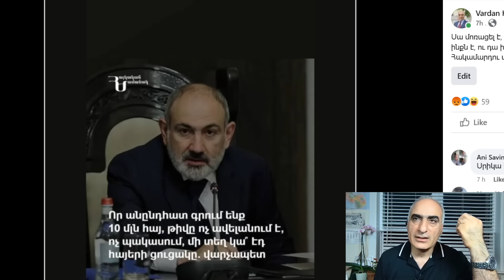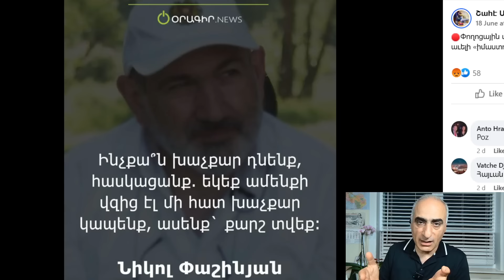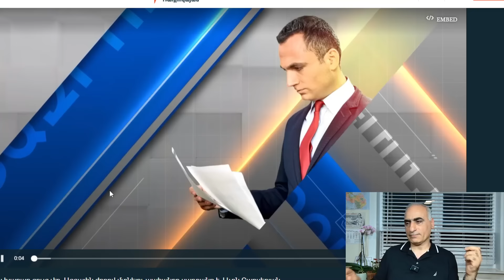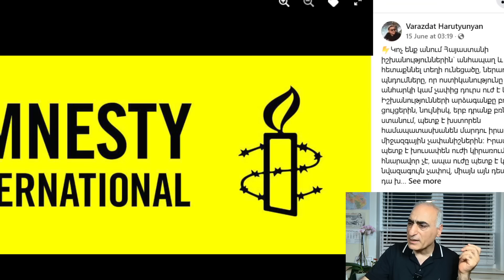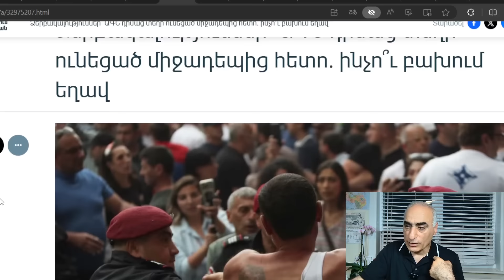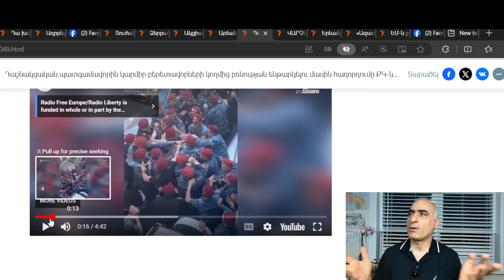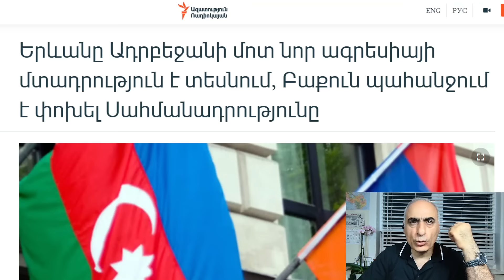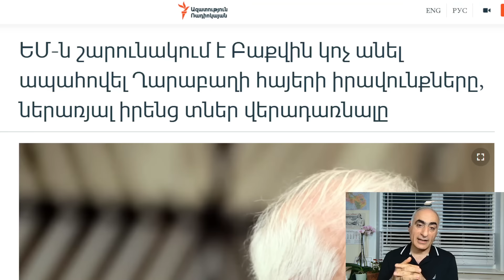Ալիևի ասելն ու նիկոլի անելը ժամերի տարբերությամբ, ծաղրել ու վնաստացնել բոլոր սիմվոլները, սպարկուները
Հաղորդաշարին կարող եք աջակցել
Անահիտ Աբգարյան
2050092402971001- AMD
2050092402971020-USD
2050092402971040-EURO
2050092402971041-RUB